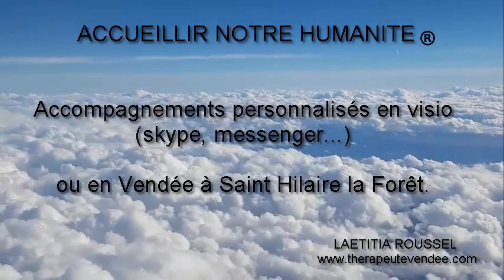LA COLÈRE / PROCESSUS D'ACCUEIL LAETITIA ROUSSEL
🌈 SE LIBÉRER DES RELATIONS TOXIQUES
🌈 APAISER LES BLESSURES  DE PASSE
🌈 SE DÉBARRASSER DES CROYANCES LIMITANTES / SCHÉMAS MENTAUX
🌈 TROUVER LA PAIX ET LA SÉRÉNITÉ INTÉRIEURE
🌈 SE RECONNECTER RÉALISER SA VRAI NATURE
🌈 METTRE LE SPIRITUEL AU SERVICE DE NOTRE VIE QUOTIDIENNE
🌈 RETROUVER LA JOIE DE VIVRE ET RÉALISER SES RÊVES
🌈 ETRE / SE DESIDENTIFIER DU PERSONNAGE MENTAL / EGO

PROGRAMME « RENAISSANCE »
MODULE 1 : PROCESSUS D’ACCUEIL
MODULE 2 : RECONNEXION AVEC VOTRE ESSENCE
MODULE 3 : PROCESSUS DE CRÉATION
MODULE 4 : PROCESSUS DE RÉALISATION

⭐️⭐️⭐️PLUS D'INFORMATIONS :
Je propose un rdv informatif gratuit par téléphone ou Messenger de 30 minutes environ, à tous ceux qui souhaitent entamer ce retour à soi , pour se rencontrer, se débarrasser de la souffrance, réaliser leur véritable nature.
Cette transformation exige de votre part un véritable engagement, de la ténacité, du courage et de la transparence.
Nous pourrons alors planifier l’accompagnement, sa fréquence et sa durée, selon vos attentes.

📚MES LIVRES INSPIRANTS PRÉFÉRÉS  ►

🎧VOUS N'AVEZ PAS LE TEMPS DE LIRE ? Profitez d'un mois GRATUIT chez Audible (livres audio) ici ►

Moi aussi, j’ai vécu toute cette recherche bien longtemps.. PLUS DE 20 ANS EN TOUT… Une recherche intense, incessante… J’ai tout essayé, dans l’espoir de trouver enfin quelque chose qui vienne apaiser ma souffrance et surtout me permettre de vivre heureuse avec mes proches… J’ai souvent abandonné… J’ai même fini par croire qu’il n’y avait aucune solutions, et que je serais condamnée
à être malheureuse toute ma vie… et puis j’ai décidé ’expérimenter la seule chose qui me restait …  MOI !!!
MA RENCONTRE AVEC MON INTÉRIEUR A CHANGE MA VIE, A BOULEVERSÉ MA VISION DES CHOSES
C’EST CE QUE JE VOUS PARTAGE AUJOURD’HUI :
CE QUE JE VIS AU QUOTIDIEN ET CE QUE CA A CHANGE DANS MA VIE DE TOUS LES JOURS !!!
Aller à la rencontre de son intérieur n’est pas quelque chose qui nous emballe au plus haut point.
Nous avons passé la majorité de notre vie à l’ignorer, à essayer de la fuir, à mettre toutes les stratégies en place pour s’en préserver.
Alors pourquoi être obligé d’aller là où nous ne voulons surtout pas aller ?
Qui d’entre nous se réjouit de pouvoir rencontrer ses peurs, ses doutes, ses souffrances, ses colères, ses noirceurs ?
Se regarder en face, VRAIMENT, est loin d’être agréable, cela nous met face à tout ce que nous refusons de nous-mêmes, tout ce que nous ne voulons pas voir et fuyons depuis toutes ces années….
Il est vrai qu’au départ, le processus est plutôt rédhibitoire, mais à force de courage et de pugnacité, nous voyons les résultats sur nous, notre vie, nos proches… tout bouge, tout change.
Mon expérience est que, peut importe ce que vous ferez à l’extérieur, peut importe le « travail » sur vous que vous ferez, seule l’introspection, seule la rencontre et l’accueil de notre intérieur change vraiment les choses, et révèle notre véritable nature.
Ce que je vous propose n’est pas une solution miracle, un truc magique, un remède… Non, ce que je vous propose c’est de devenir responsable de vous- même, devenir responsable de votre souffrance intérieure..
Tout ce que je peux faire pour vous est de vous montrer le chemin, vous guider dans votre intériorité, vous faire expérimenter cette écoute, cette posture à adopter…
Vous montrer comment vous apporter cet amour, cette écoute, cette compréhension, cette bienveillance envers votre humanité, qui souffre de tellement de rejet, de critiques, de jugements…
Vous montrer comment la vie, et ce que vous vivez vous ramène inlassablement à votre intérieur…
Et pourquoi, tant que vous chercherez votre bonheur à l’extérieur (relations, boulots, activités, addictions, projets, voyages,….) vous serez déçu(e)s, malheureux, désabusé(e)s…
Je vous promets de grands changements dans votre vie si vous vous prenez en main, si vous décidez de devenir la personne la plus importante de votre vie… un changement radical de vos croyances, un changement radical dans vos relations, dans votre vie professionnelle et financière, dans votre vie en général…
Oubliez tout ce que vous avez appris…et décider de commencer ce voyage intérieur… »

LAETITIA